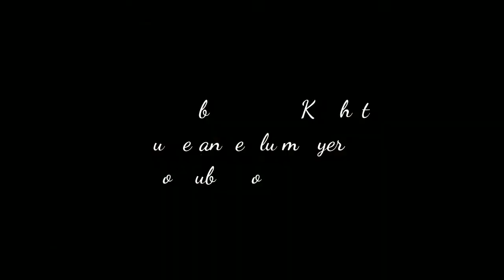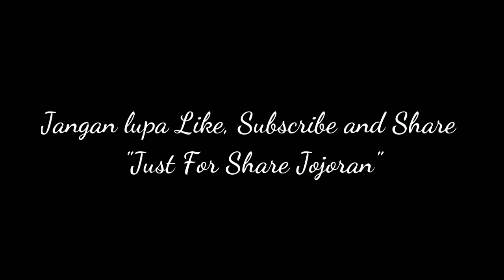Berangkat sholat Subuh di masjid Istiqomah Jojoran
Ayo Semangat jama'ah Sholat subuh di Masjid,